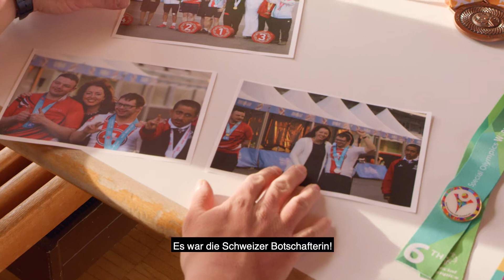Bim Wohne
Die Gebäude der Stiftung Bernville werden den heutigen Bedürfnissen von Menschen mit Beeinträchtigung nicht gerecht: Selbstbestimmung und Bewegungsfreiheit bedeuten Lebensqualität.